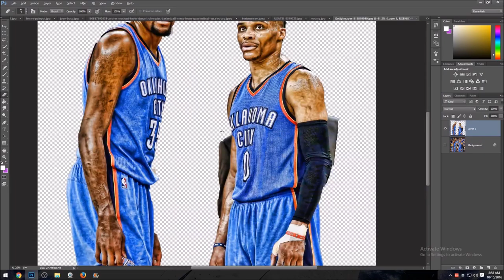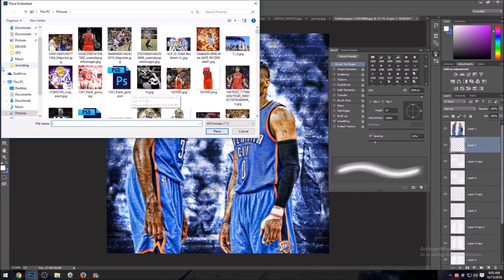Russell Westbrook X Kevin Durant SPEED ART (BeyondTheBuzzer Style)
GOOGLE DRIVE (FOR EDITING PICTURES)